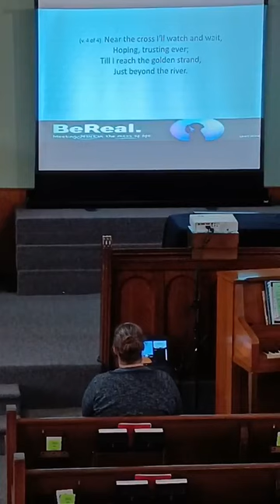March 17, 2023 ~ BeReal Real Talk by Pastor Mike Noggle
Pianist: Nancy Thomas
Scripture Reading: Sarah Sparks
CCLI and CSLI: #207479
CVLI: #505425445